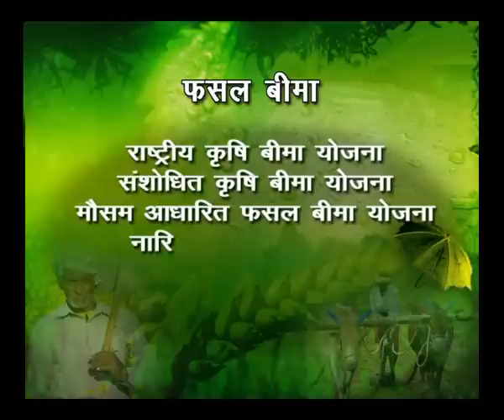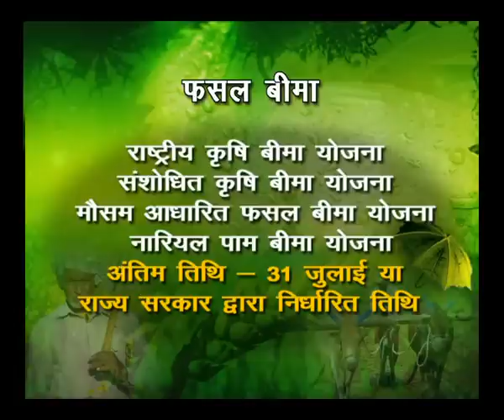CROP INSURANCE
This program is based on crop insurance for farmers of India.